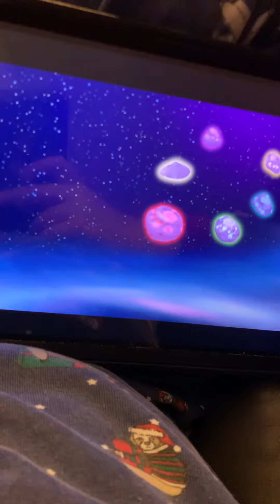So trying to reach the asteroids ☄️ in outer space 🪐